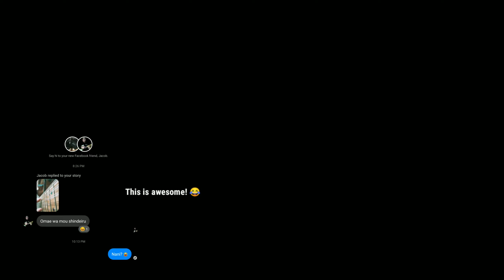Tiny Little Adiantum - Shibayan Records | Rondalla Fun Loop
Featuring Hannah the Catto.

Forgive me for the low quality editing. I'm using KineMaster tho.

My Max Rufo TeleOctavina plugged to a BOSS GT- 1 Multi effects processor and Vox Pathfinder V9158 .